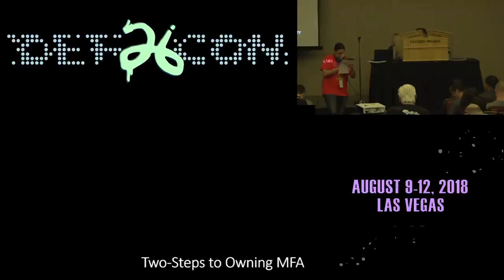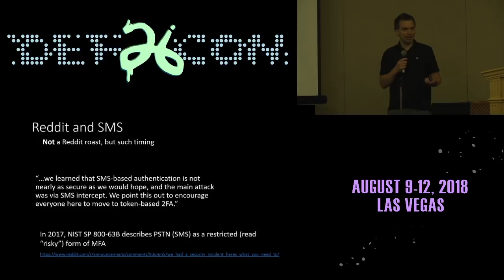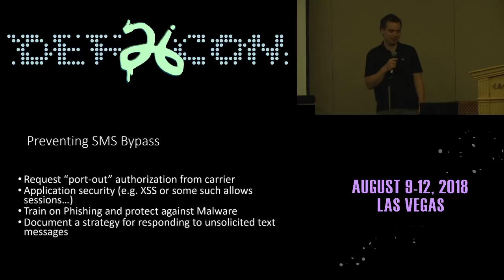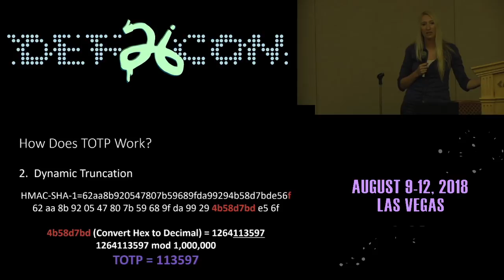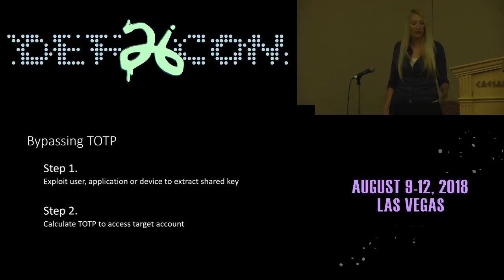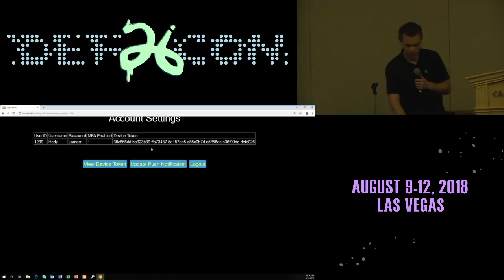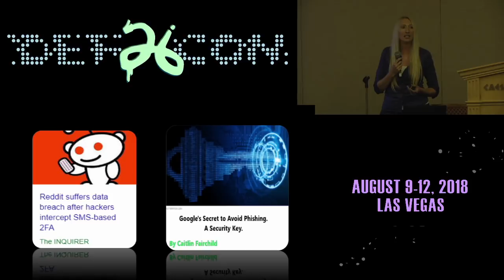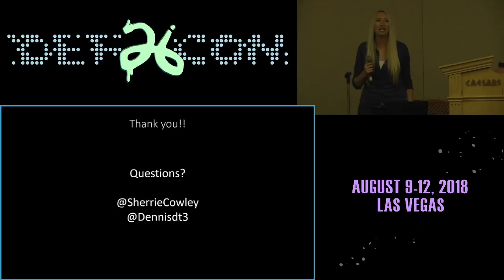DEF CON 26 CRYPTO AND PRIVACY VILLAGE - Cowley and Taggart - Two Steps to Owning MFA